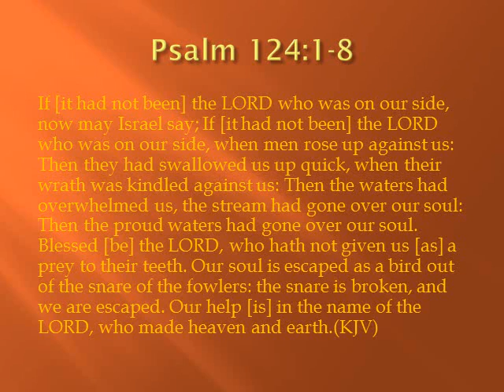Trinity Life Chapel Sunday Worship Service by Pastor Terry Werst 5-5-2013 pp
Psalm 124:1-8
1 If it had not been the LORD who was on our side, now may Israel say ; 2 If it had not been the LORD who was on our side, when men rose up against us: 3 Then they had swallowed us up quick, when their wrath was kindled against us: 4 Then the waters had overwhelmed us, the stream had gone over our soul: 5 Then the proud waters had gone over our soul. 6 Blessed be the LORD, who hath not given us as a prey to their teeth. 7 Our soul is escaped as a bird out of the snare of the fowlers : the snare is broken , and we are escaped . 8 Our help is in the name of the LORD, who made heaven and earth.